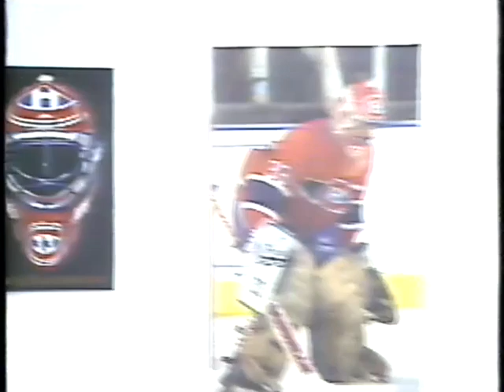Reportage sur les masques de gardien de but - Hockey